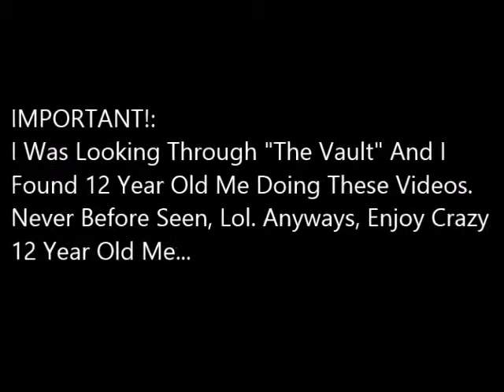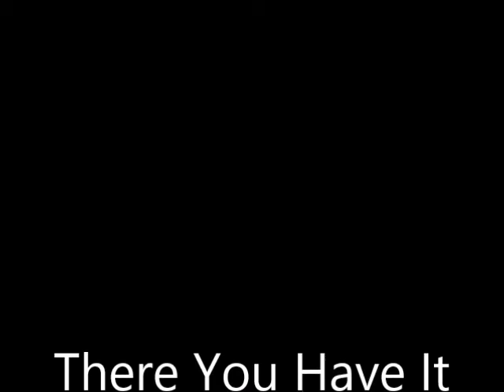What People In Love Do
Well, I Was Looking Through "The Vault" And I Found Some Old Footage Of 12 Year Old Me Doing "Videos".There Was Way More Videos, But This Is What Could Scavenge . Any Ways, You Guys Told Me I Should Do Videos, And I Did, So Enjoy.
P.S. This Is Old, This Was When I Was "In Love" So Please Forgive The Vagueness Of It. I Don't Like "Her" Anymore.